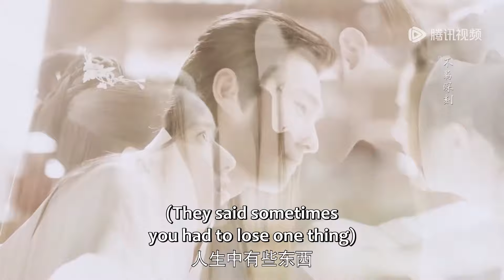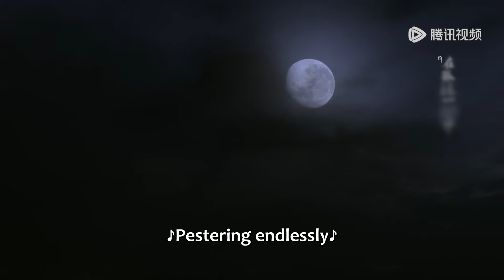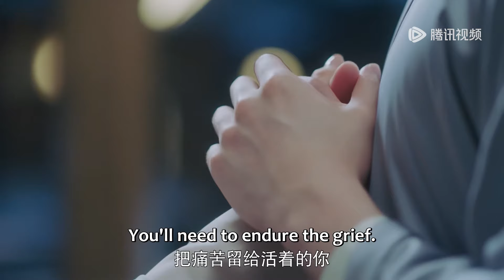EP40 Clip 丰兰息为救白风夕以命换命，十年期限只求共度余生！ 【且试天下 Who Rules The World】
点击链接，到WeTV App看《且试天下》全集

《且试天下》剧集讲述俊雅绝伦的黑丰息和风华绝世的白风夕，携手闯荡天涯的武侠爱情传奇。辗转十年，他们的爱情在鲜血中绽放，一场大战之后，黑丰息终于意识到了自己的真心，散尽自己修为救活了白风夕。
☞主演：杨洋、赵露思、宣璐、赖艺
【Synopsis】A legendary wuxia romance that focuses on the decade-long romance between Hei Fengxi and Bai Fengxi, and the adventures they embark on together.
【Starring】Yang Yang, Zhao Lusi, Xuan Lu, Lai Yi

00:00 Join Membership Watch Full in Advance
01:00 Click Link Below to Enjoy Full Episodes